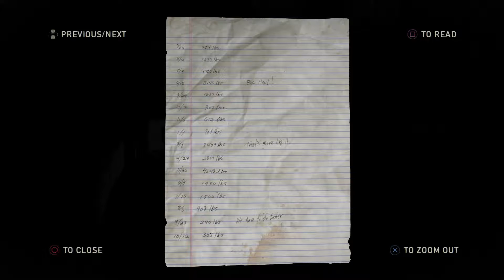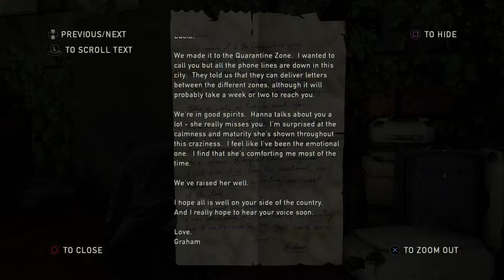Ellie's Conference Levels | The Last Of Us Part 47